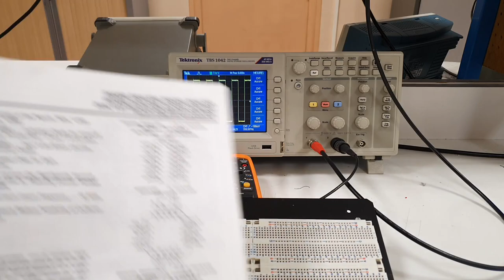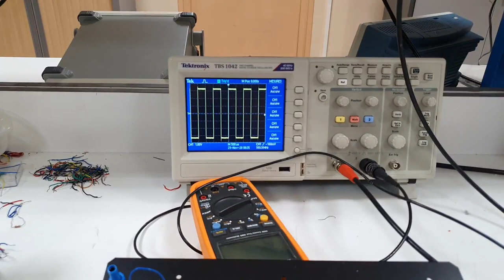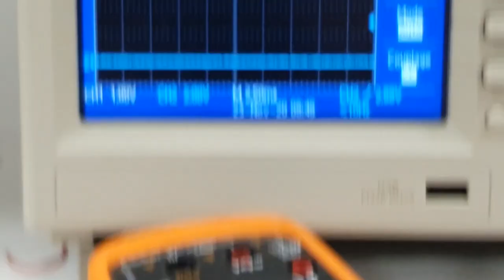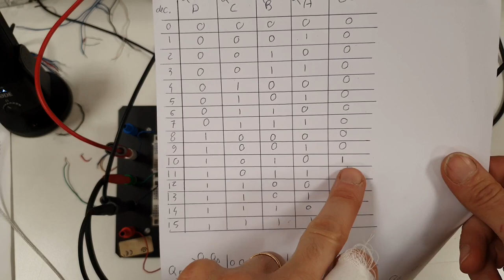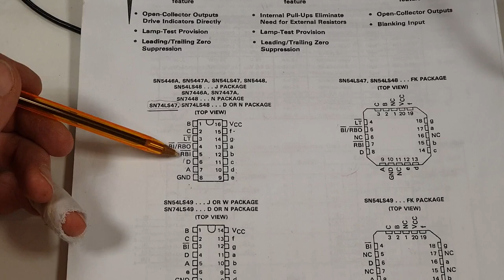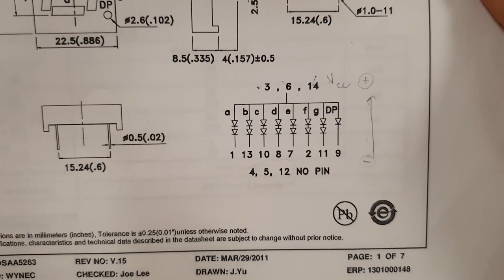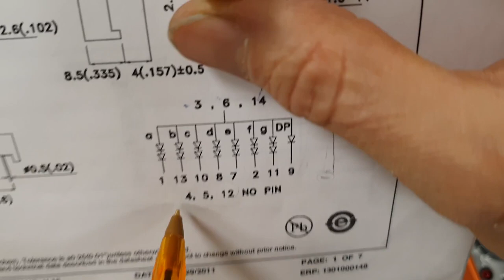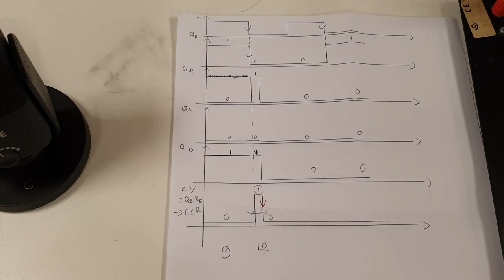Tutoriel d'Electronique Numérique: Compteur, Décodeur BCD et Afficheur 7 segments.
Dans ce 3eme tutoriel destiné aux étudiants de 2eme année de la formation d'audioprothèse, nous abordons le câblage d'un compteur binaire et d'un décodeur BCD (binary coded decimal) associé à un afficheur 7 segments.

Time line:
       2'00" Câblage du compteur
    29'25"  Affichage  des bits à l'aide de LED
    37'56"  Remise à zéro commandé
    48'12"  Décodeur BCD & Afficheur 7 segments
1h22'15" Double affichage dizaine/unité